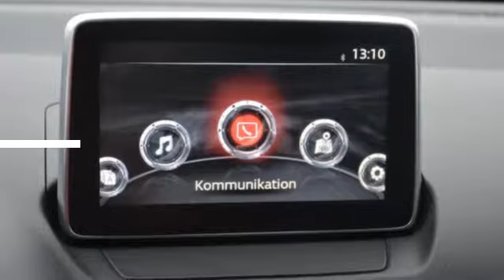Mazda CX-3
Verbrauch komb: 5,2 l/100km
Verbrauch innerorts: 5,6 l/100km
Verbrauch außerorts: 4,9 l/100km
CO2 Emmision komb.: 136,0 g/km
CO2-Effizienz: D

Hersteller: Mazda
Modellvariante: CX-3
Leistung: 105 kW
Hubraum: 1.499 cm3
Kraftstoff: Diesel
Schadstoffklasse: euro 6
Getriebe: Automatik
Gesamtgewicht: 1.820 kg
Karosserie: all-terrain vehicle (5 drs)
Farbe: rot

Ausstattung:
* 6 Airbags
* Polsterstoff
* ABS (Antiblockiersystem)
* Zentralverriegelung
* Klimaautomatik
* Allrad
* LM-Felgen
* Radio
* Bordcomputer
* Navigationssystem
* Elektrische Fensterheber
* Tempomat
* Elektrische Wegfahrsperre
* ESP (Elektronisches Stabilitäts-Programm)
* Sportfahrwerk
* Kindersitzvorbereitung (ISOFIX)
* Regensensor
* Multifunktionslenkrad
* Partikelfilter
* Bluetooth
* Start-/Stopp-Automatik
* Freisprecheinrichtung
* Lichtautomatik
* Tagfahrlicht
* Einparkhilfe hinten
* Garantie
Beschreibung: